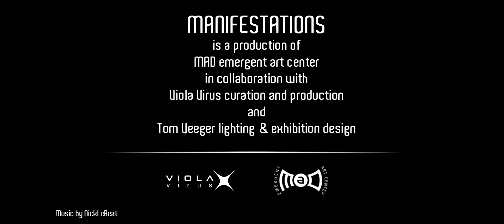Manifestations aftermovie 2016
Manifestations won Best of Dutch Design Week 2016 Award.  Manifestations - Will the Future Design Us?